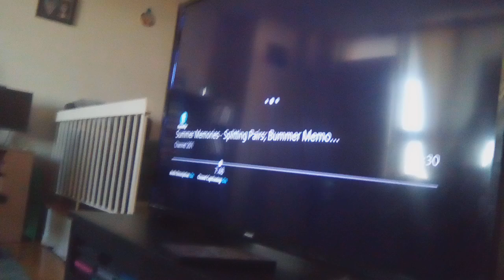miraculous world London special extra scenes part 5 (4)